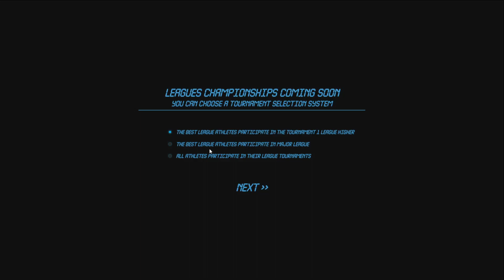NGL BIATHLON - CARRIERE #15 - UN IMMENSE RENDEZ VOUS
Merci d'avoir cliqué sur la vidéo .
J'ai créé un biathlète qui va fait partie des pires du jeu en 4ème et dernière division et l'objectif va être de progresser et monter les échelons au fur et à mesure des saisons .
C'est donc le 15ème épisode de cette série qui vous attend .
Dans ce 15ème épisode , on va poursuivre la 4ème saison à nouveau en Ibu Cup et nous allons participer à nos premiers jeux olympiques et en plus de cela à domicile .
J'espère que ce jeu et le 15ème épisode de cette carrière vous plaira .
Vous pouvez le montrer en mettant un like . Merci à tous les cracks qui le feront .